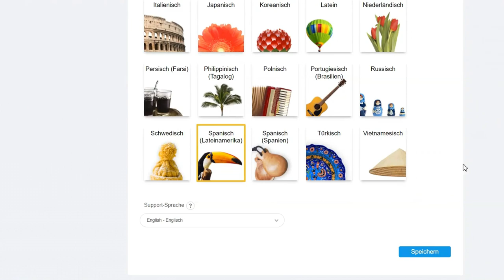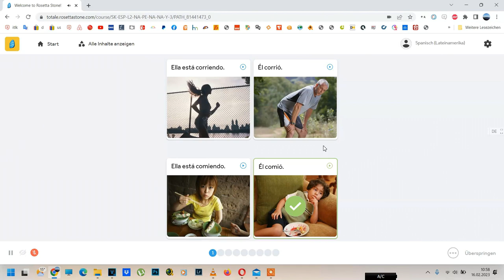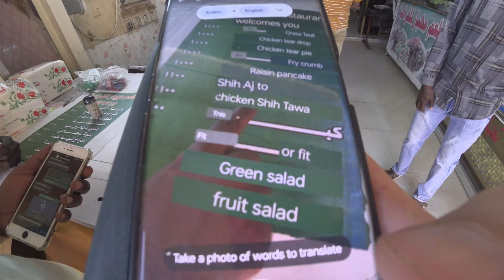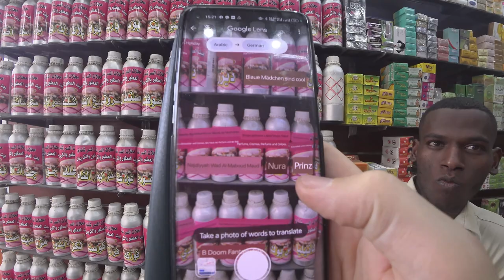Sudan Food Tour - The World's Strangest Cuisine (2023)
Here's the link to the discount for the Rosetta Stone deal - (from €349 to €174.50)